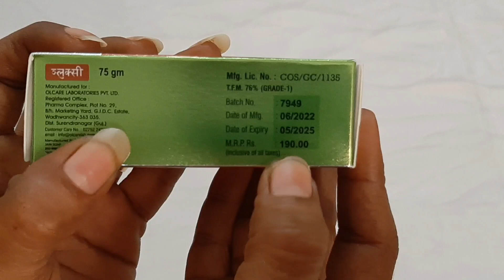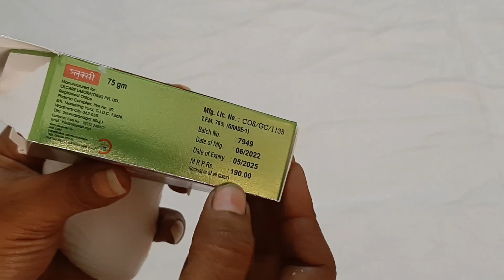Gluxi skin whitening soap|full body whitening soap|whitening soap review